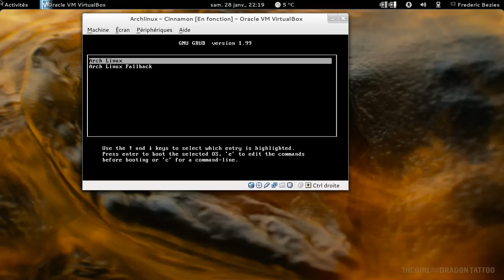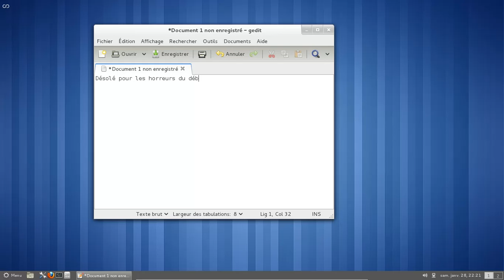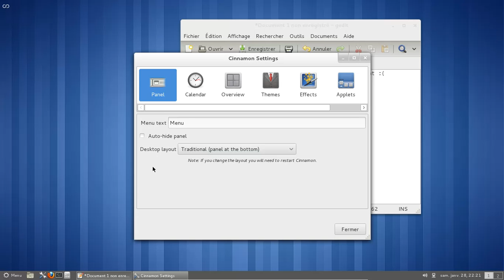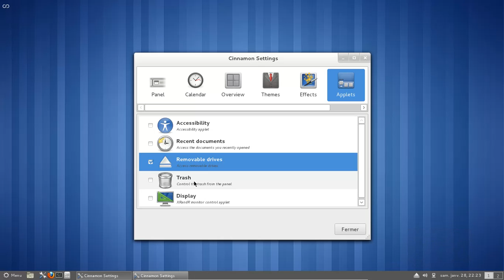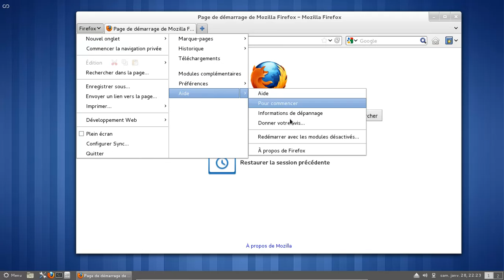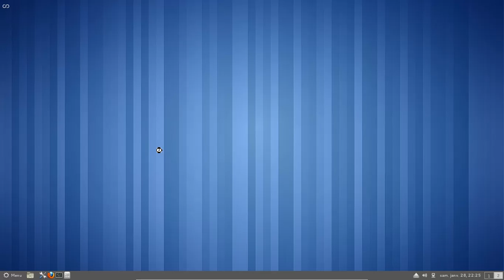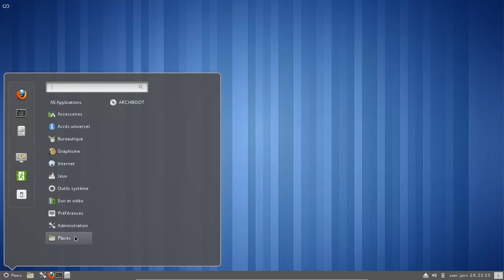Aperçu rapide de Cinnamon 1.2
Cinnamon 1.2 dans une machine virtuelle archlinux dans VirtualBox